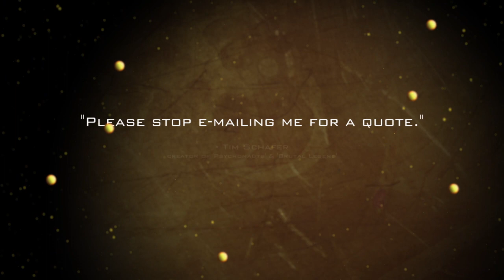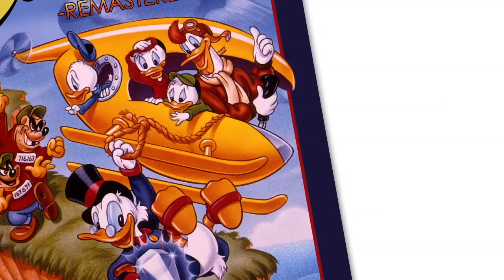DuckTales Announce Trailer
Grab on to some DuckTales Wohoo!

DuckTales is getting the remastered treatment and will be available this year for Playstation 3 via PSN, Xbox 360 via XBLA and the Wii U.

Did you manage not to sing along to the theme tune??